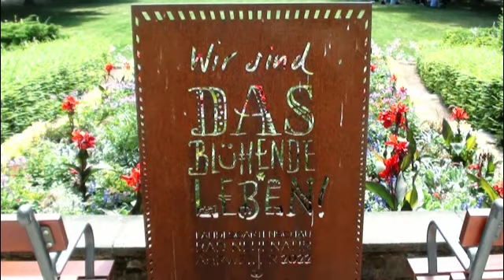Rundwanderweg Bad Neuenahr (Nr. 3 & 6) - Rund um den Neuenahrer Berg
Wanderung vom 5. Juli 2019

» Strecke: 6,1 km
» Aufstieg: 250 m
» Abstieg: 250 m
» Bewertung: 7/10
» Anreise: Königsfelder Str. 100, 53474 Bad Neuenahr-Ahrweiler